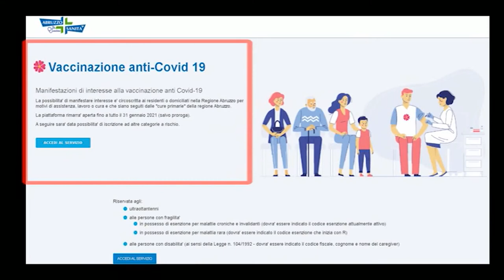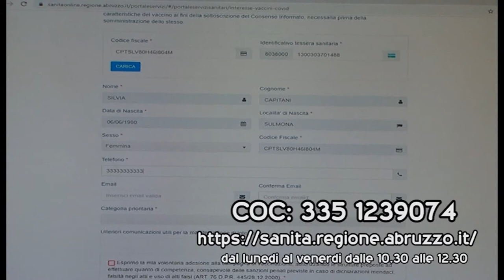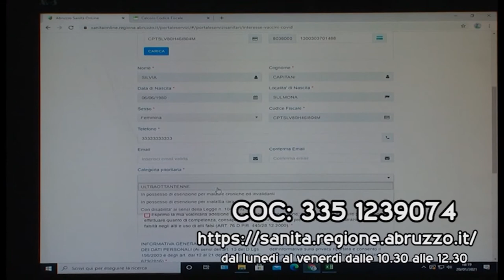LA CARICA DEGLI 85 MILA PER VACCINO ANTI COVID, PROROGA PER PRENOTAZIONI